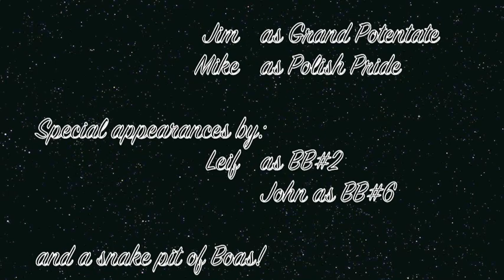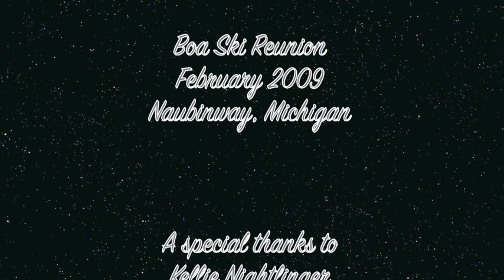Boa Ski Bar Racers Invade Naubinway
Boa Ski Bar Racers came to Naubinway Michigan in February 2009 for the Boa Ski reunion and to support the Top of the Lake Snowmobile Museum.  See these racing sleds in action!  Sleds were beautifully restored by Mike Golembiewski and Jim Wanasek.